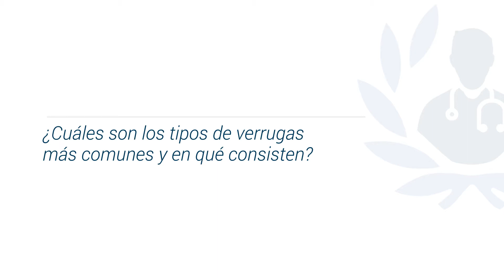Verrugas ¿Cuáles son las más comunes y cómo eliminarlas?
Conoce cuáles son los tipos de verrugas más comunes de la mano de la Dra. Adriana Gricel Pérez Uribe, destacada dermatóloga y miembro de top doctors

Los tipos de verrugas más comunes son las que se llaman fibromas laxos, estas verrugas generalmente se encuentran en el cuello, axilas, regiones inguinales y párpados.

Para tratar los fibromas laxos que son las verrugas más comunes, el tratamiento es retirarlas de la piel con bisturí o tijera pequeña.

Otras opciones de tratamiento dependerían del tipo de crecimiento que presente el paciente.

0:14 ¿Cuáles son los tipos de verrugas más comunes y en qué consisten?

01:02 ¿Qué síntomas debe tomarse en cuenta para acudir a un especialista?

01:44 ¿Cuáles son los tratamientos para tratar las verrugas?